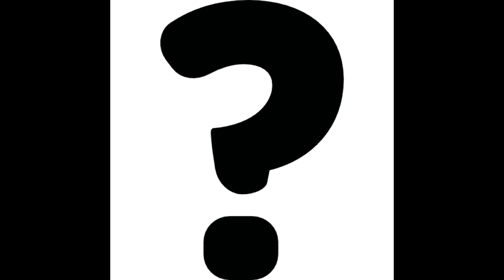[SSO] Randomness Klappe die #7. ♥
HALLUUU,

ich wollte diese Episode von ''Randomness'' eigentlich schon gestern als Weihnachtsgeschenk rausbringen, hab es jedoch erst zu heute geschafft, ich hoffe natürlich, dass ihr euch trotzdem freut und mir einen Daumen nach oben da lasst. :D♥

Viel Spaß mit diesem Randomness & noch schöne Ferien und Rest- Feiertage :)

LG
Eure Esther Dawnlake♥